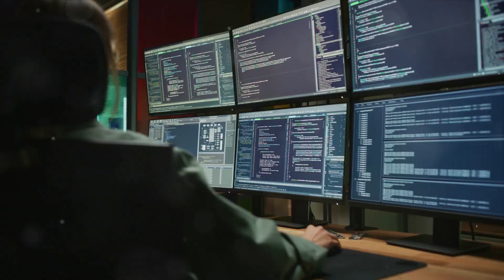AI Discovers Hidden Peruvian Nazca Lines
For centuries, the enigmatic Nazca Lines have baffled archaeologists and ignited imaginations. Now, cutting-edge AI technology has unearthed a groundbreaking discovery: 3 previously unknown figures hidden within the Peruvian desert!